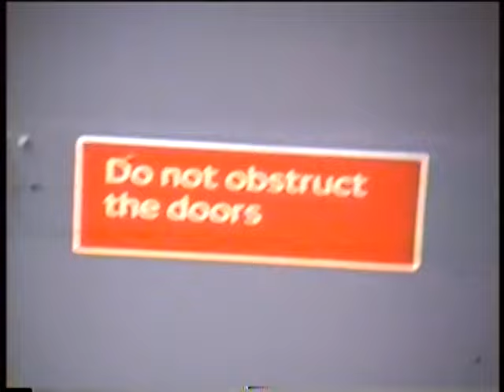Northern Line arriving at Morden, 1991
London Underground 1959 Stock. Recorded July 23, 1991, on the Northern Line to Morden and after arrival there.